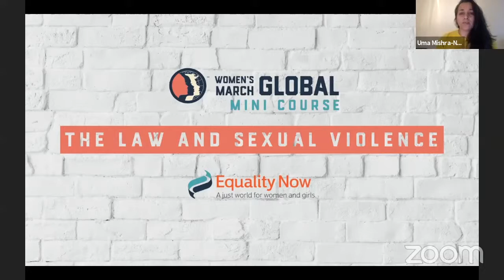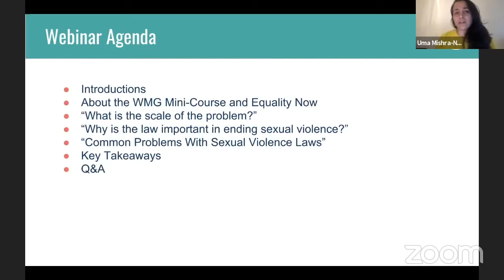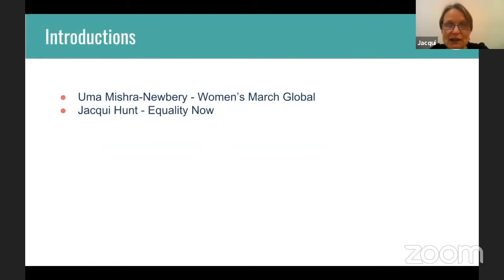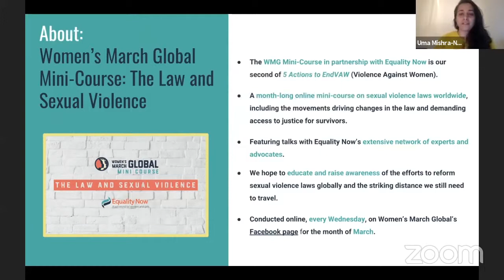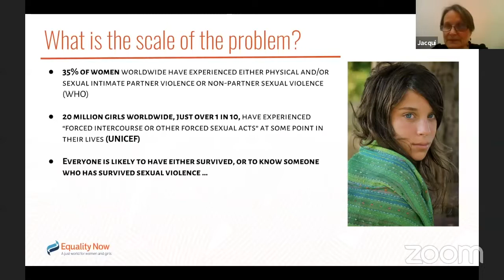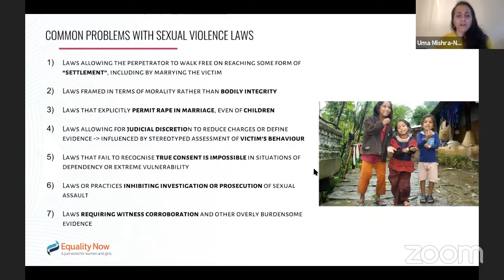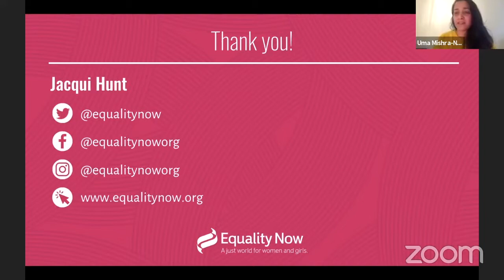WMG Mini-Course, Week 1: The Law and Sexual Violence: "Equality Now's Global Rape Report."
This week we discuss  "Equality Now's Global Rape Report", to learn how the law impedes access to justice for women around the world. Around 120 million girls worldwide, just over 1 in 10, have experienced “forced intercourse or other forced sexual acts” at some point in their lives (UNICEF). This Webinar addresses the obstacles embedded in the law itself which makes access to justice for sexual violence around the world difficult to obtain, particularly for marginalised individuals and communities.
Presenters: Uma Mishra-Newbery - Interim Executive Director WMG, Jacqui Hunt - Director Europe Office for Equality Now